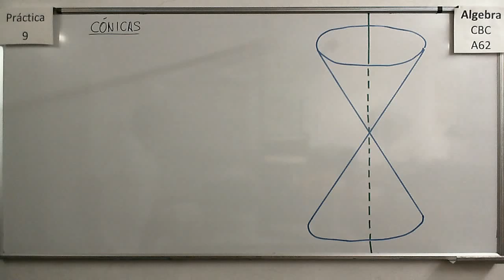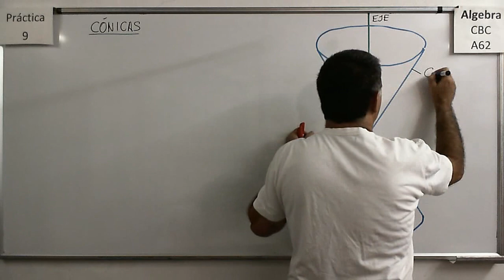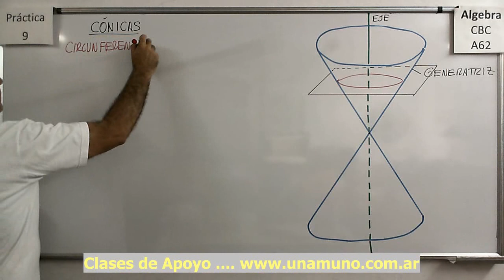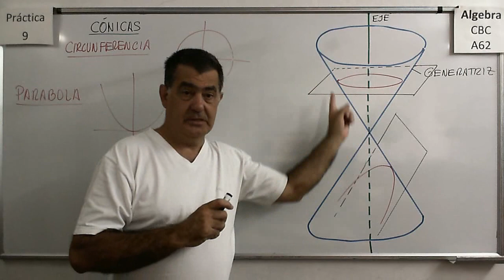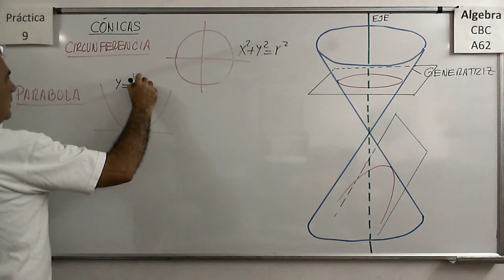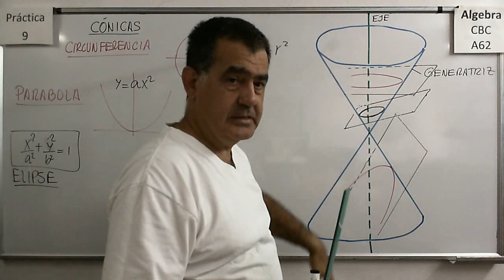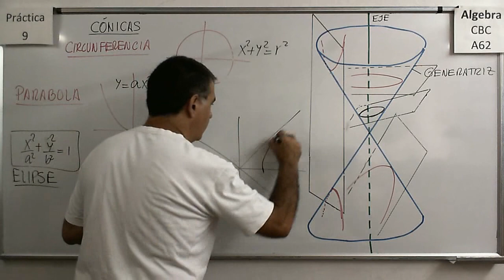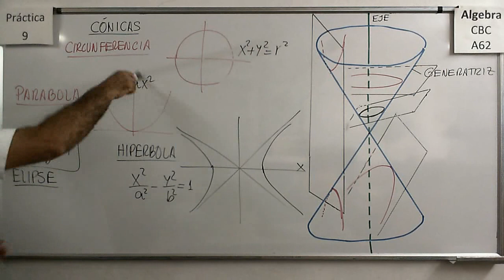Álgebra CBC A-62 Práctica 9 - Teoría 01 Cónicas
Explicación de la interpretación de las cónicas como intersección de un cono y un plano. Generatriz, eje de rotación. Secciones cónicas y sus ecuaciones canónicas elementales.

Álgebra CBC A-62 Práctica 9 - Teoría 02 Parábola

Explicación de la ecuación de la Parábola mediante la relación de distancias al foco y a la directriz. Ecuación en forma canónica con vértice en el origen y en otro punto.

Álgebra CBC A-62 Práctica 9 - Teoría 03 Elipse

Explicación de la ecuación de la Elipse mediante la relación de distancias a los focos y a las directrices. Ecuación en forma canónica con centro en el origen y con centro en otro punto. Elementos de la elipse.

Álgebra CBC A-62 Práctica 9 - Teoría 04 Hiperbola

Explicación de la ecuación de la Hipérbola mediante la relación de distancias a los focos y a las directrices. Ecuación en forma canónica con centro en el origen y con centro en otro punto. Elementos de la Hiperbola: vértices, ejes, focos, asintotas, directrices y semiejes.